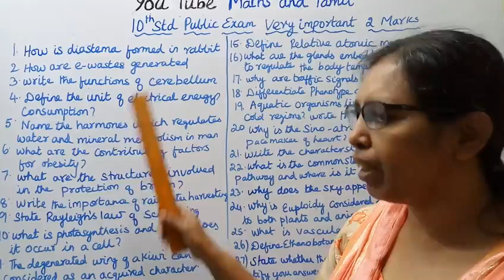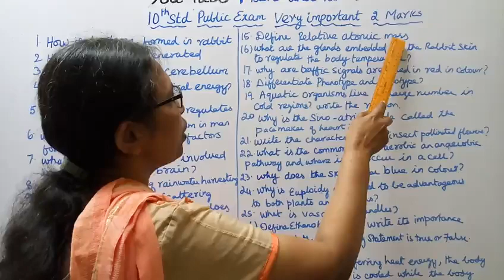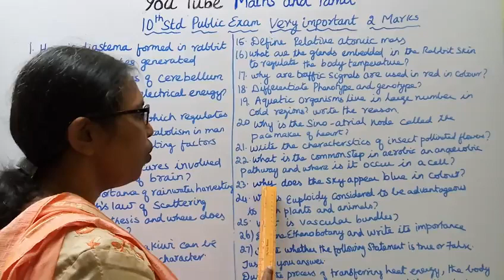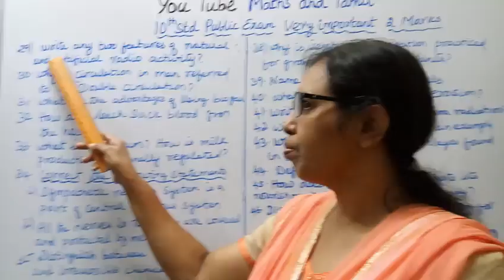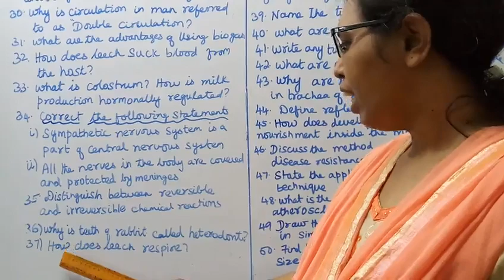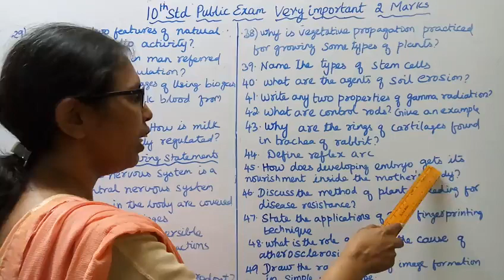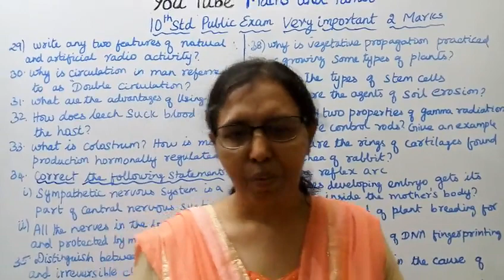T.N.10th std Science Public Exam | Very Important 2 Mark Questions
Dear Students,
This video Tells about that 10th std Science
Public Exam
 Very Important 2 Mark Questions
This channel helps you to get 100 marks in Science.